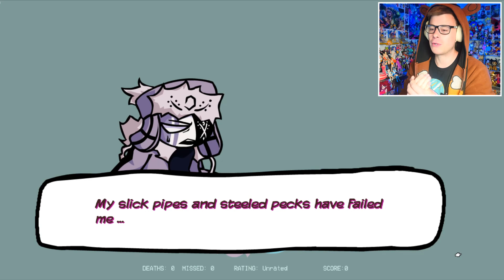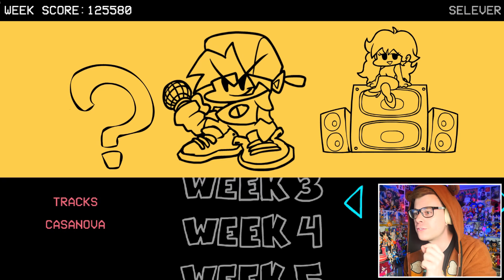Friday Night Funkin' Sarvente's Mid-Fight Masses but Remastered...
Friday Night Funkin' Sarvente's Mid-Fight Masses but Remastered... The FNF mod Friday Night Funkin' Saravente's Mid-Fight Masses remastered is a new update where Saravente,  Ruv and even Selever has gotten the remastered treatment! With this updated fnf full week, we still get the songs we love such as "PARISH", "WORSHIP", "ZAVODILA", "GOSPEL" and "CASANOVA" (from selever's mid fight masses week+), but we play the remastered version of mid fight masses to see all the characters with their updated skins. This mod only changes the look of the mid fight masses characters and the songs go unchanged, but their new "remastered" skins really suit the style of FNF that much more, and the mid fight masses thicc edition mod makes the dialogue that much more hilarious too...

FNF Mods used (GameBanana):
(custom weeks and songs)